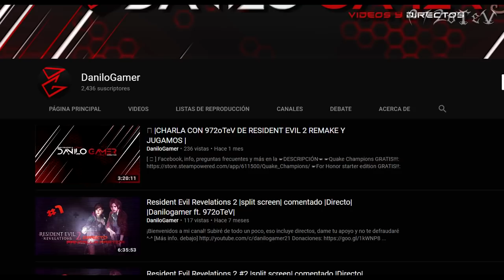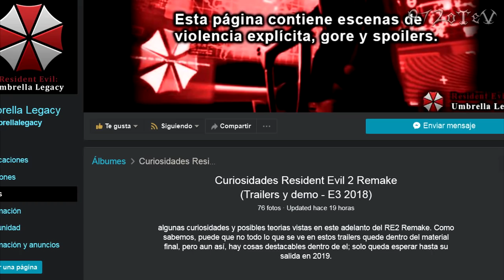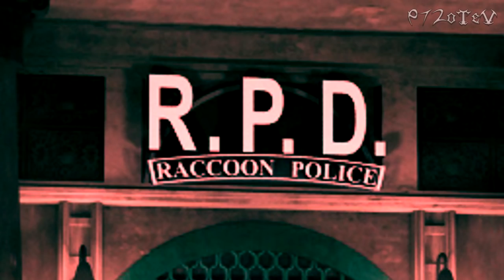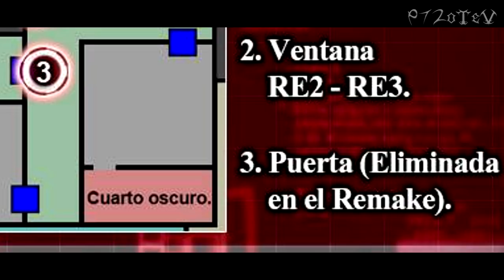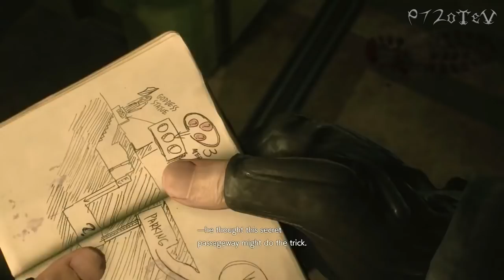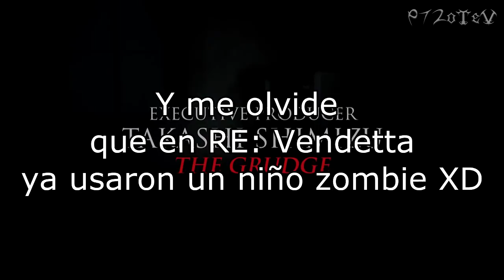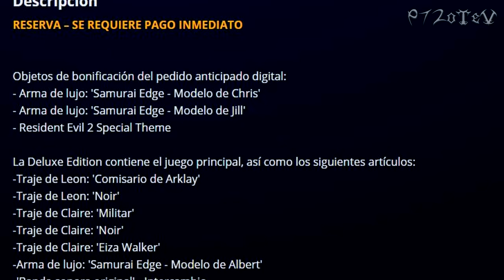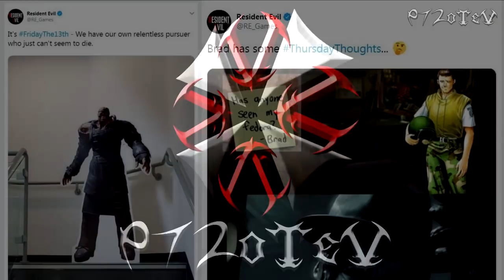RESIDENT EVIL 2 "REMAKE" - Datos y Curiosidades [Trailers/Gameplay]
Hola!
al fin volvi despues de un largo tiempo XD bueno por ahora estará este video, pero pronto volvere jajaja
Links:

Nos vemos! :D